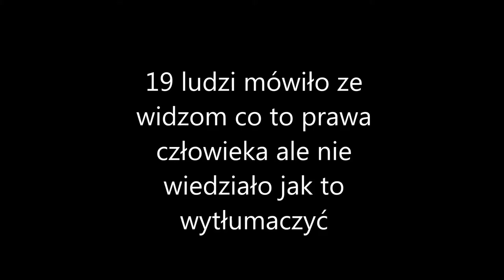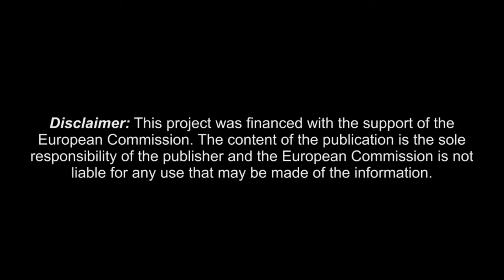Do you know what human rights are? Polish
Three participants from our youth exchange went on the streets in Poland and asked 50 people one simple question: "Do you know what Human Rights are?" The responses are interesting!